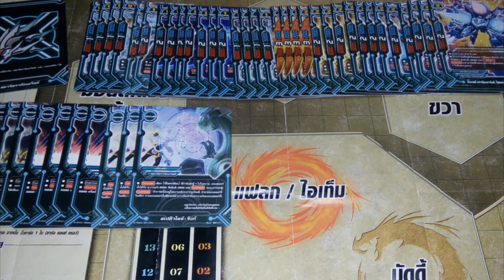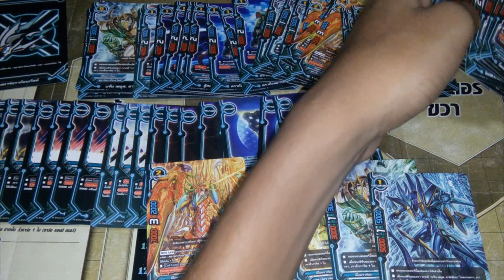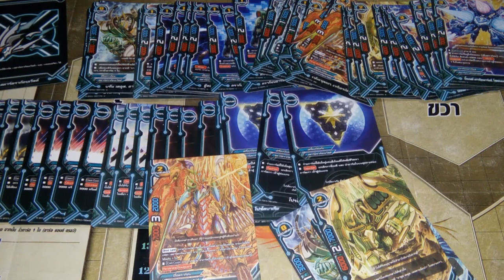แนวทางการจัดเด็ค ( buddyfight ) เด็คสตาร์ดราก้อนเวิลด์สายราชันพายุ6เขาแวเรียวอาเบิล คอร์ด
ลิสการ์ด  : H-TD03
                  H-BT02